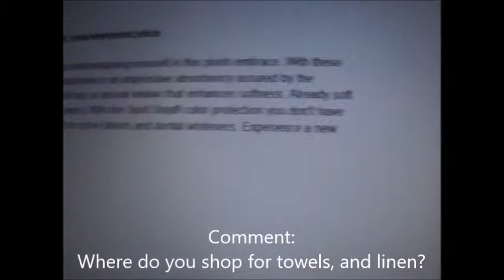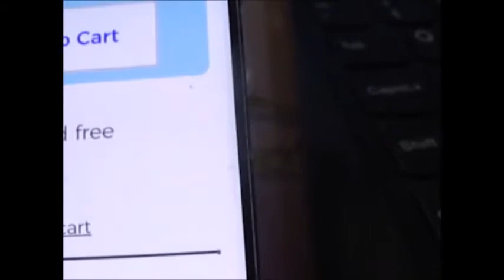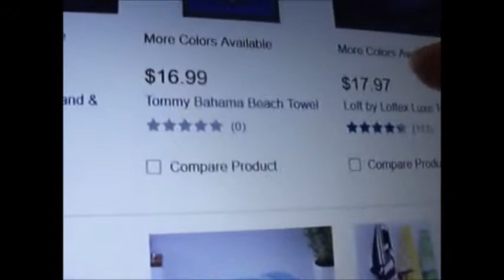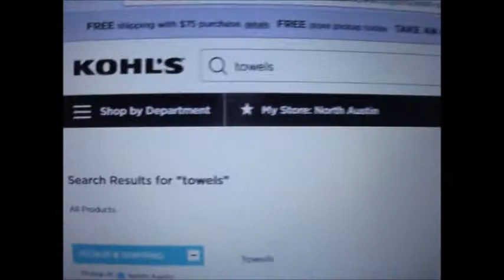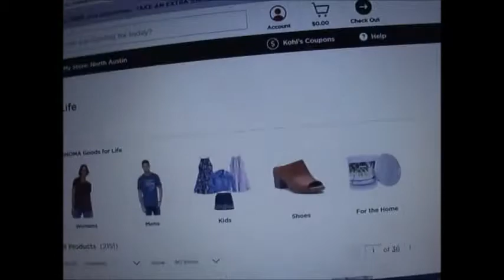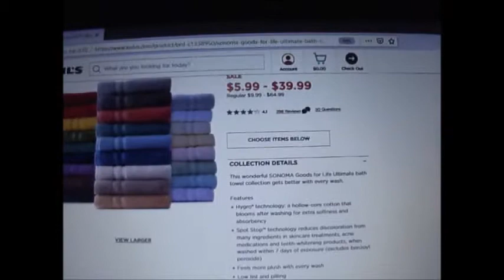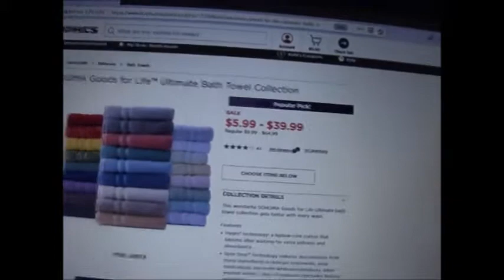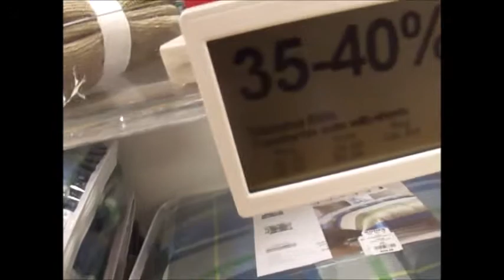Large Family Nemesis||Shop With Us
Welcome to our life! We are raising 9 largefamily great children, including a set of TWINS, and yes it's hectic but we wouldn't change it for the world! Children are ages 24, 22, 21, 19, 17, 8, 8, 7 and 5 yrs.